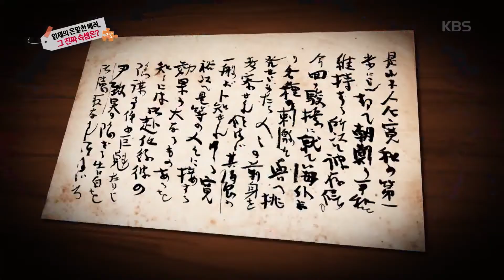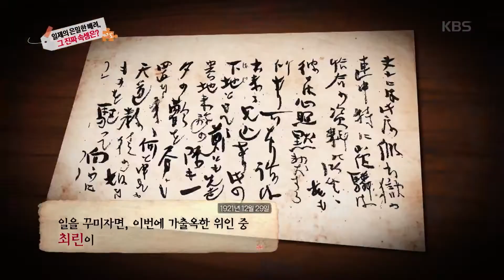역사저널 그날 - 일제의 은밀한 배려, 그 진짜 속셈은?.20191112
일제의 은밀한 배려, 그 진짜 속셈은?